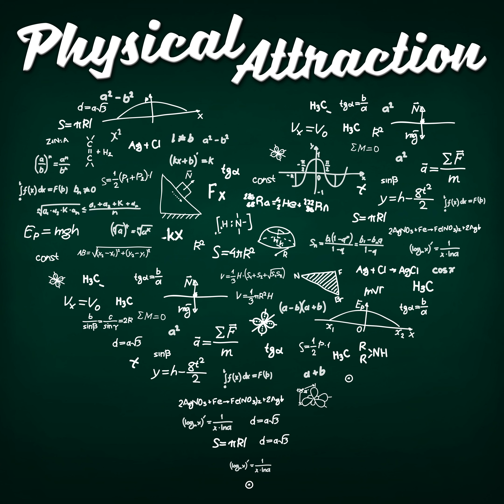Justin Ball and Jason Parisi on The Future of Fusion Energy - Part I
Hello and welcome to this episode of Physical Attraction. I’ve been excited about this for a while. Today, on the show, for the first time ever, we have not one but TWO guests, who have co-written an excellent book together. They are both currently researching nuclear fusion, and they have written a book about the future of fusion energy called… well, the Future of Fusion Energy.  Dr Justin Ball is currently studying plasma theory at Lausanne, and Jason Parisi works on turbulent transport in highly magnetized plasmas just a few buildings away from me here at the University of Oxford.  Their book is an excellent guide to the science, history, and future of fusion energy, and of real help in compiling the marathon efforts in the show so far, so I was excited to be able to grab both of them for an interview to talk about fusion. Since this comes after I’ve already been yakking about fusion for ages, the conversation does assume some knowledge of what nuclear fusion is, but should be easy to follow if you’ve listened to some of the episodes in this series already.

Thank you for listening to this episode of Physical Attraction. My guests were Justin Ball and Jason Parisi. If you’d like to find out more, please do get their book – The Future of Fusion Energy – which is a highly entertaining and informative read. They also both have websites in the same format – Justin-ball.com and Jason-Parisi.com – and they can both be found on Twitter if you’re into that sort of thing.  Remember, comments, questions, concerns, feedback, etc. can all be directed to me on Twitter at physicspod, or via the contact form on our – it’s always so wonderful to hear from listeners, and this is your chance to help me make the show as good as it can be! You can help us out by leaving a review on iTunes, purchasing past bonus episodes from the website, or just telling as many people as possible about the show to help spread the word if you like what we do.  Until next time, then, take care.